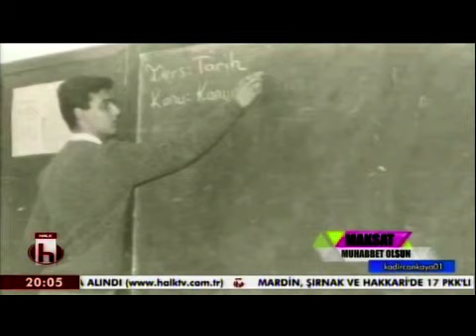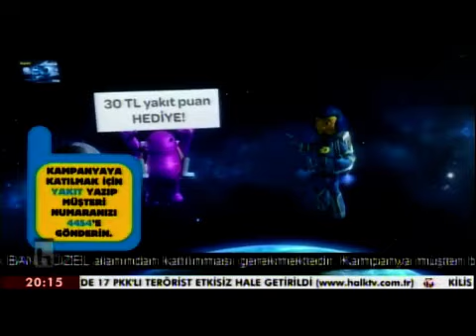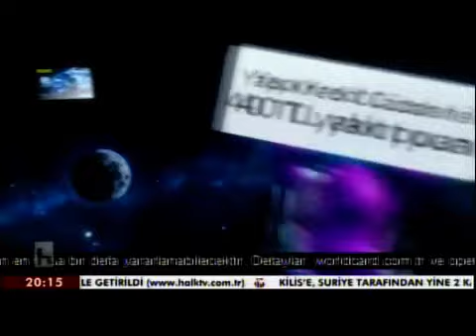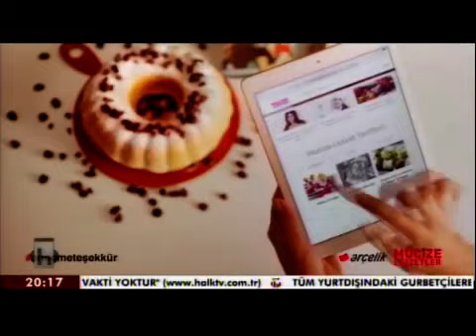Halk TV Maksat Muhabbet Olsun 09.05.2016